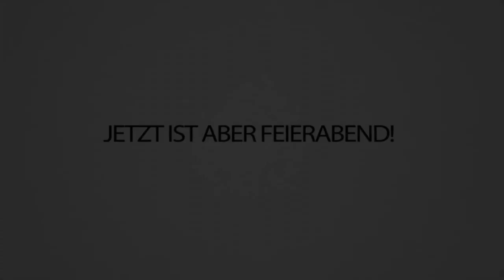Dieser FORTSCHRITT von POGWARTS ist einfach unglaublich! Werden wir VOR TRYMACS fertig? CraftAttack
Pogwarts wird so sick! Auf einer Skala von 1-Trymacs, wie gut findet Ihr mein Tor? Glaubt ihr, wir werden noch vor Trymacs fertig? Schreibts in die Kommentare!